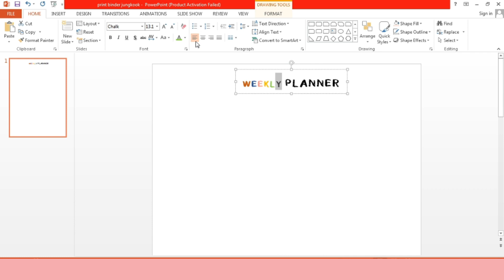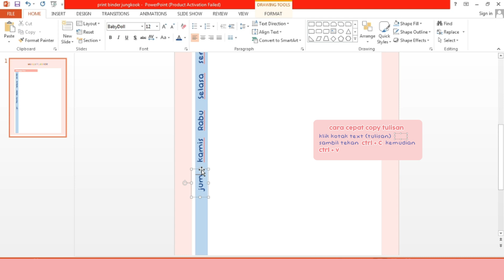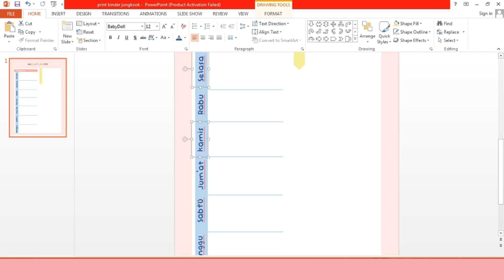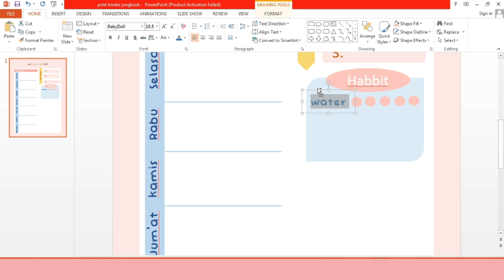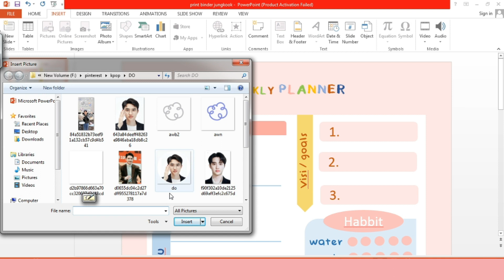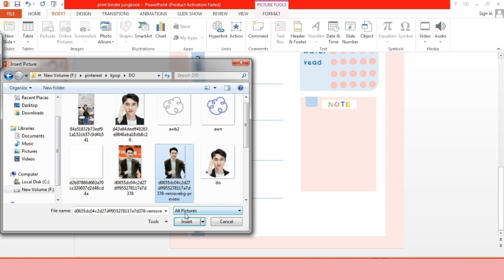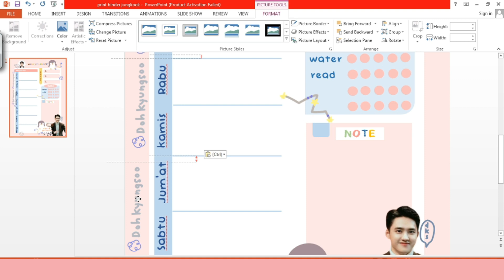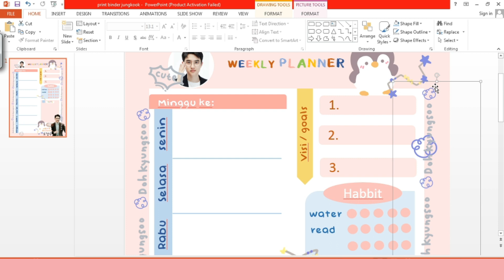Print isi binder notes D.O Kyungsoo Free Download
hai,
file powerpoint ini bisa kamu pakai untuk weekly jornaling, catatan tugas (PR) sekolah, yg bisa membantu produktifitas mingguanmu.
tinggal print / bisa diedit lagi.
ukuran A5